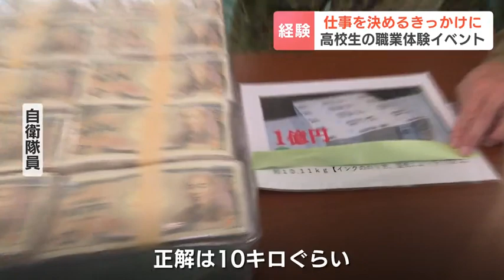高校生が「おいしい肉の切り方」や「壁塗り」学ぶ 自衛隊では“現金１億円”にまつわる意外な体験も 札幌市で職業体験イベント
将来の仕事を決めるきっかけになったのでしょうか。札幌で高校生の職業体験イベントが開かれました。2023年06月09日(金) 18時01分 更新